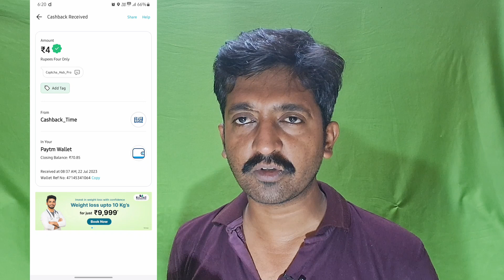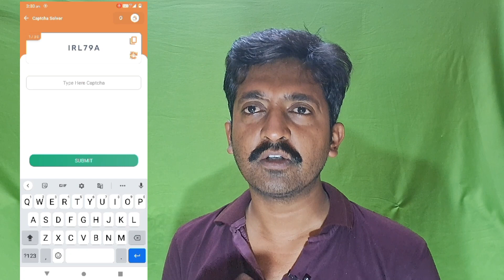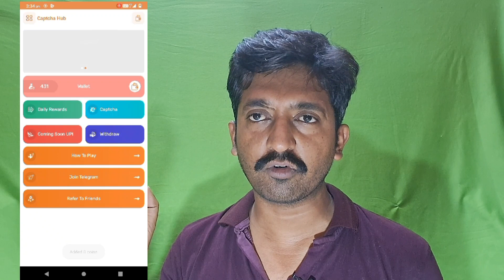Paytm cash earning apps tamil today ||Captcha type and earn paytm Money ||Dreams tech tamil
How to make money at home in tamil
how to make money from home in tamil
how to make money from part time jobs in tamil
how to make money using mobile phone in tamil
how to make money from whatsapp groups in tamil
how to make money from using laptop in tamil
how to make money from online in tamil nadu
how to make money using Phone in tamil
how to make money for students in tamil
how to make money for women in tamil
how to make money for house wife in tamil

has tag
Tamil money earning apps
real money earning apps
life time money earning apps
trusted money earning apps tamil
free paytm cash earning apps tamil